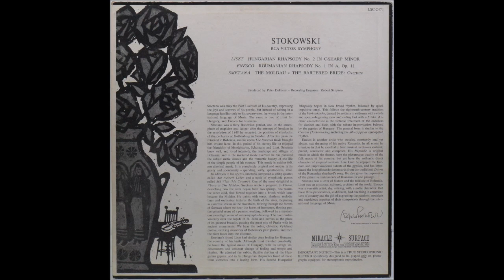Stokowski Rhapsodies LSC 2471